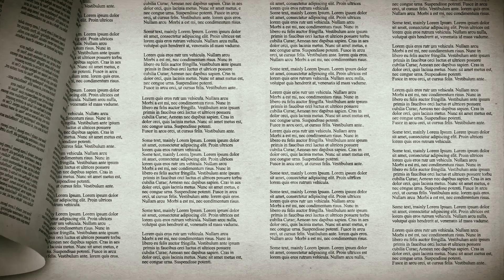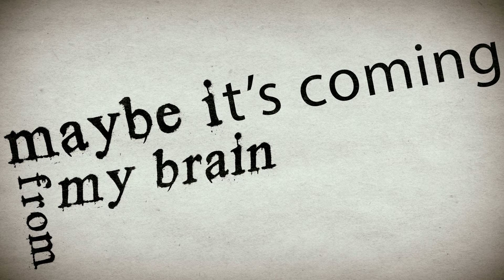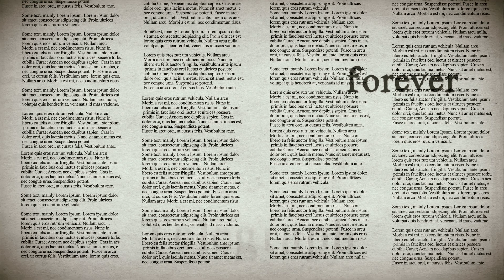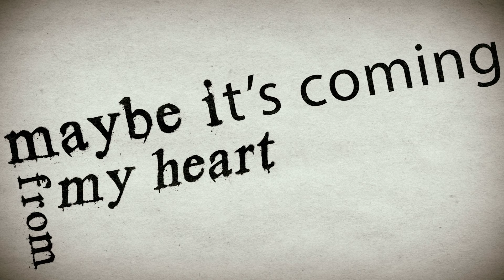Danna Russell - Telegraph (Official Video)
Telegraph
Słuchając pierwszych taktów utworu „Telegraph" do głowy przychodzi... Daft Punk! Jednak, kiedy rozbrzmiewa kobiecy głos  a tekst jest nam nieznany, okazuje się, że się myliliśmy. Jedno jest pewne, piosenkarka Dana Russell zabiera nas w przyjemną muzyczną podróż, której nie będziemy mieli ochoty zakończyć.

Dana Russell to zarówno piosenkarka jak i tancerka. Kariera artystyczna była jej pisana od dzieciństwa. W 2003 roku przerwała swoją karierę i powróciła w 2010 roku, by realizować swoje marzenie o pozostaniu profesjonalną artystką. Od tego momentu odnosi wiele sukcesów a jej piosenki szybko zyskują rozgłos i dużą popularność.